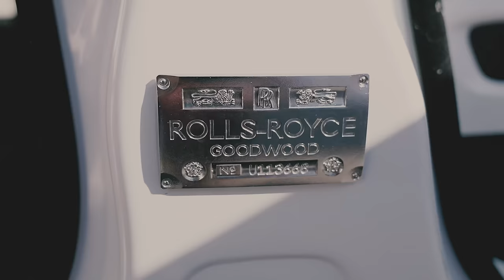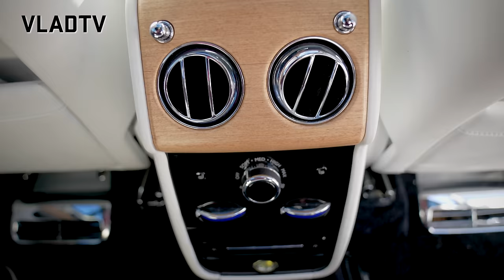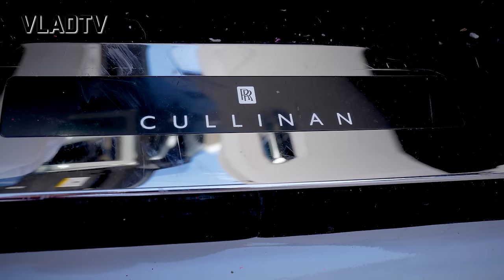Michael Blackson Shows His Rolls Royce Cullinan (Full Interview)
Comedian Michael Blackson showed off his luxury vehicle, a Rolls Royce Cullinan. Proudly presenting the 'top of the line' car as 'every Black man's wish,' Blackson drew attention to the vehicle's sleek exterior, elaborate features like a push-button system and suicide doors, and a luxurious interior complete with the iconic Rolls Royce 'R' symbol. His unique model even includes a crystal upgrade on the Rolls Royce symbol. Blackson jokingly compared the car to a boat due to its smooth and quiet drive, stating that the car commands respect on the road and signifies success. Notably, the comedian's car also comes equipped with a built-in umbrella, though he admits it has never been used since it rarely rains in Southern California. The Rolls Royce Cullinan is priced at approximately $400,000.